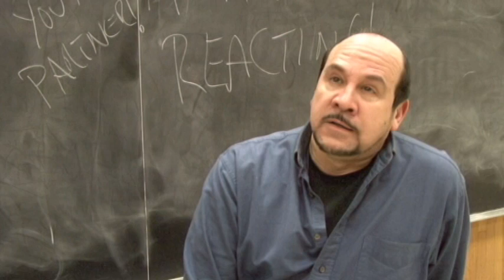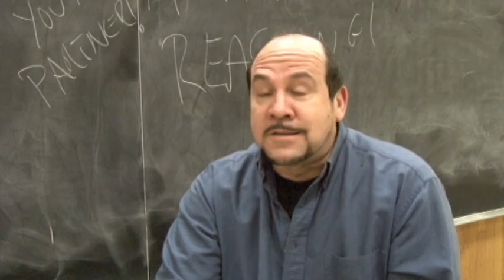Arts High School & Arts Middle School